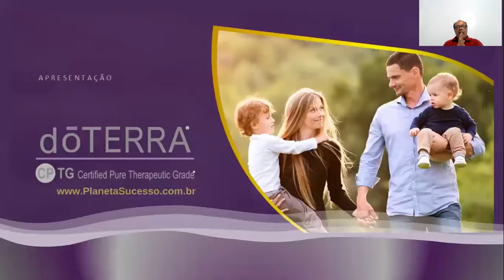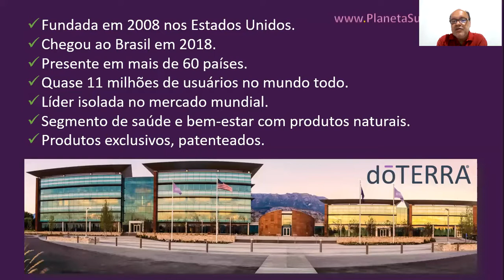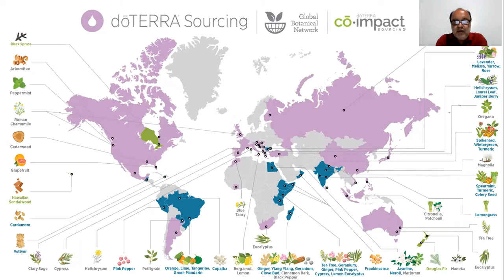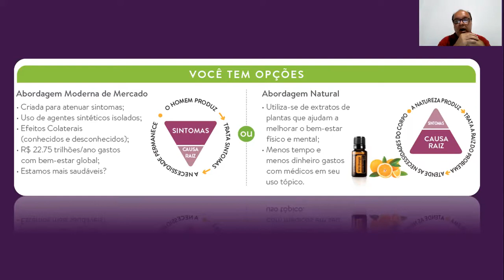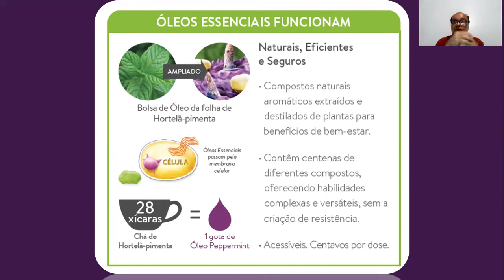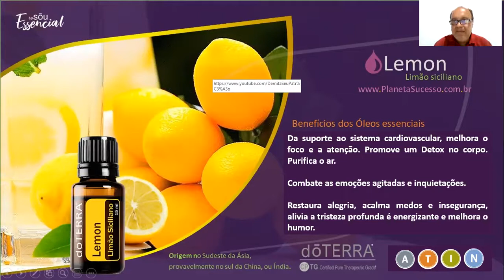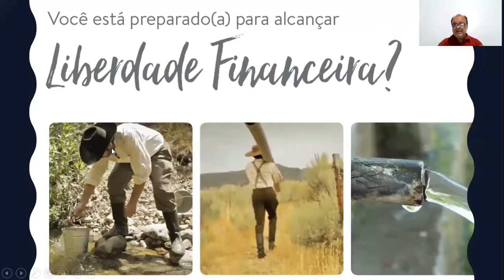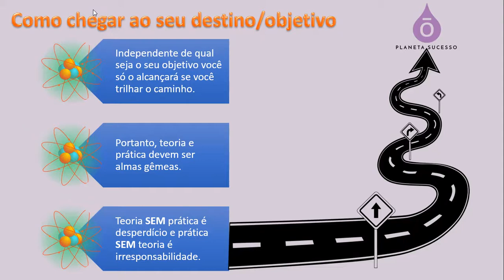Como abrir um novo negócio com doTERRA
vou mostrar para você Como abrir um novo negócio com doTERRA e tenho certeza que você vai amar este modelo de negócio que é o meu único empreendimento desde 2018.

a doTERRA é a maior e melhor empresa de óleos essenciais do mundo e a única com o CPTG Certificado de Pureza Testada e Garantida. Isso garante que seus óleos essenciais são, naturais, 100% puros, orgânicos e tem grau terapêutico.

Baixe o nosso Guia de Como Ganhar Dinheiro em Casa com doTERRA

então, se você está querendo como abrir um novo negócio eu convido você para vir viver este estilo de vida livre, onde você poderá empreender com liberdade de tempo, sem ter escritório, sem estudo, de onde você estiver e atuando pela internet ou presencialmente em mais de 60 países.

o negócio doTERRA oferece excelentes possibilidades de ganho e você poderá construir uma adutora financeira e criar a sua renda passiva, vitalícia e hereditária.

para que você estruture sem novo negócio doTERRA você poderá fazer o nosso curso online gratuito onde você aprenderá tudo sobre a doTERRA, o que são os óleos essenciais CPTG, como usar estes óleos essenciais, como recomendar e quais os benefícios você e seus clientes terão com o uso regular destas Dádivas da Terra.

você se conectará a inúmeros outros empreendedores e empreendedoras no Brasil e no mundo que estarão sempre dispostos a colaborar com o seu crescimento pessoal e profissional. isso é uma maravilha!

portanto, se você quer abrir um novo negócio entre em contato comigo ou com quem te mandou este vídeo que nós vamos criar a sua conta de consultor ou consultora de bem-estar doTERRA e ajudar você a escolher qual o melhor kit de óleos essenciais você poderá comprar para iniciar o uso em você e ter as suas próprias experiências.

abs,

Alessandro Machado, doTERRA desde 2018.

Você quer ter mais saúde física e emocional com produtos naturais, 100% puros, orgânicos e com Certificado de Pureza e Grau Terapêutico - CPTG?

Você quer empreender e viver um estilo de vida saudável, próspero e abundante?

Você quer ter um negócio sólido, ganhar dinheiro de qualquer lugar e atender a mais de 60 países sem ter estoque, sem precisar de escritório, sem precisar ter funcionários e com grandes possibilidades de ganho?

Venha empreender comigo na doTERRA, que é a maior e melhor empresa de óleos essenciais do mundo.

Se você responder SIM para estas perguntas aqui é o lugar certo, sou líder global na doTERRA desde 2018, a maior e melhor empresa de produtos naturais do mundo. doTERRA é a única empresa do mundo com os óleos essenciais com CPTG Certificado de Pureza Testada e Garantida.

Meu nome é Alessandro Machado e posso te colocar diante da melhor oportunidade de empreendedorismo life-style do mundo. Fui executivo do mercado corporativo durante quase 30 anos, sou estudante de física quântica, cosmologia e terapeuta holístico com certificado chancelado pela ABRATH - Associação Brasileira de Terapeutas Holísticos.

Vindo para minha organização você contará com toda nossa experiência, fará nosso curso online grátis onde você aprenderá tudo sobre a doTERRA, o que são os óleos essenciais CPTG, como usá-los e quais resultados obter.

No nosso curso online grátis você também receberá conteúdo sobre empreendedorismo e desenvolvimento pessoal e profissional.

Também participará dos nosso grupos de discussão multidisciplinares no Telegram e terá contato com centenas de empreendedores e empreendedoras doTERRA do Brasil e do exterior.

abs,

Alessandro Machado

Visite meu blog sobre Física Quântica, Cosmologia, Terapia Holística e Empreendedorismo

Venha conhecer as ótimas oportunidades que a internet oferece para quem quer ter uma atividade profissional do século XXI.

Expansão de Consciência, Empreendedorismo e Foco em Resultados!

Nenhum vídeo meu, neste ou em qualquer outro canal ou rede social, tem o propósito de influenciar a ninguém.
Minhas opiniões são reflexões próprias e estou somente exercendo o meu direito constitucional a livre expressão de opinião.